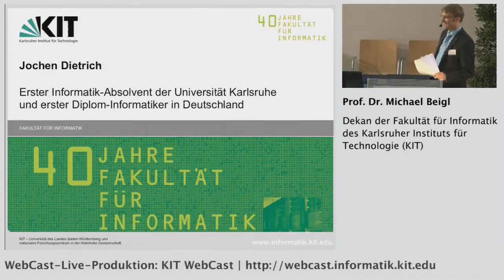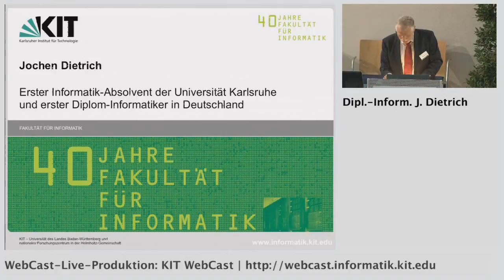Erster Informatik-Absolvent der Universität Karlsruhe und erster Diplom-Informatiker in Deutschland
Dipl.-Inform. Jochen Dietrich

Veranstaltung: 40 Jahre Fakultät für Informatik | 12.10. bis 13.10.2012